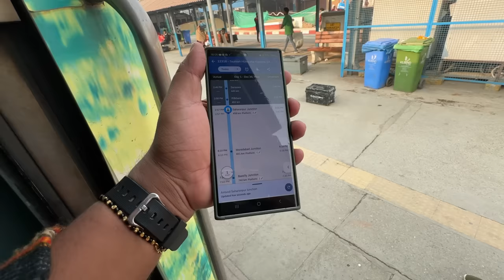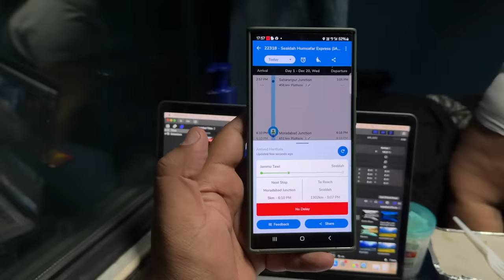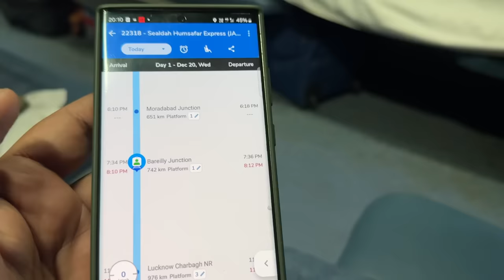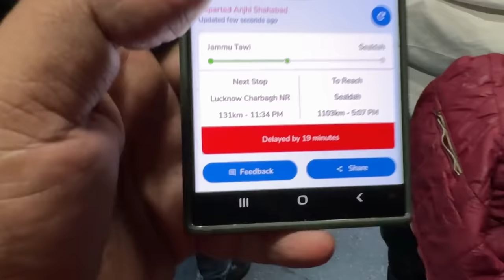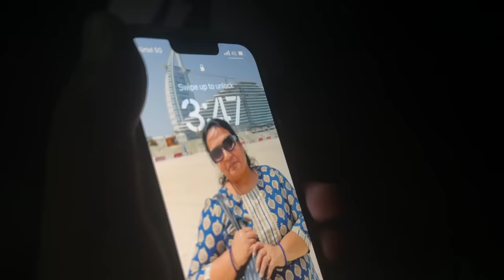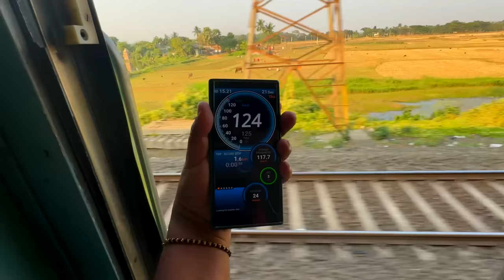I only ate Pantry Car Food for 24 hours || Kashmir to Kolkata || IRCTC food Review | Indian Railways